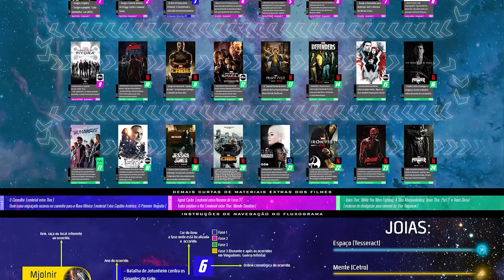Eternos: o que você precisa saber (hoje) - O Analisador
Eternos teve seu primeiro teaser divulgado esta semana, mas Além do "Robb Stark" como Ikaris, e da Thena da AngelinaJolie, o que mais você sabe sobre as histórias que envolvem a nova obra e ChloeZhao no MCU?
Não se preocupe se sua resposta for anda (até porque, a maioria tá assim também), pois hoje vamos comentar o que você tem que saber (por agora) pra entender como será a loooooooonga jornada desse pessoal no Universo Cinematográfico da Marvel!

Face denisovader
Tw @denisovader

- Relato do "quebra ovos" sobre o painel de Eternos na CCXP19